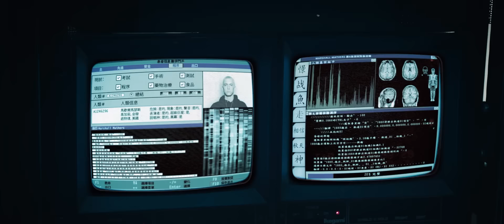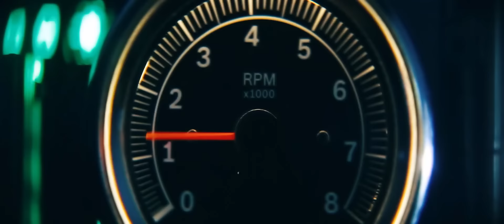NF & Eminem - INSANE (2023)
This is collab with Bro @NXRemix  🔥🔥
Go & Support his Channel & Social Media!

Eminem Parts made by NX REMIX
NF Parts made by Me (PXNDO REMIX)

All the Copyrights belongs to NF & Eminem!

NX REMIX

FOLLOW ME